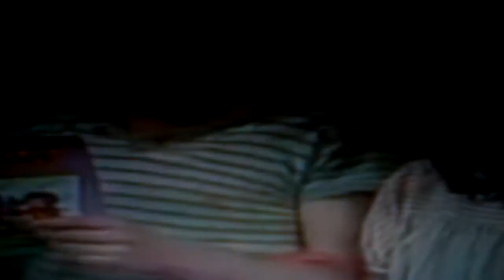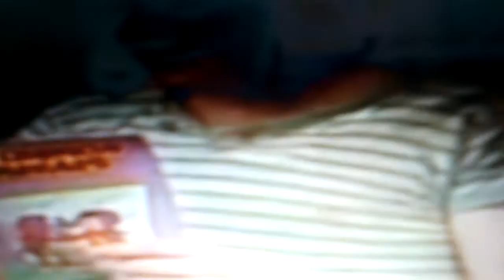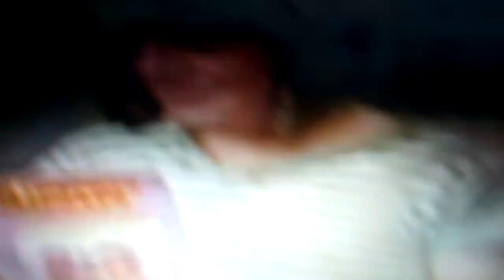Chavo shrek part 8 crossing the bridge